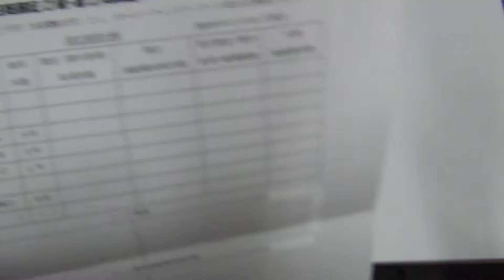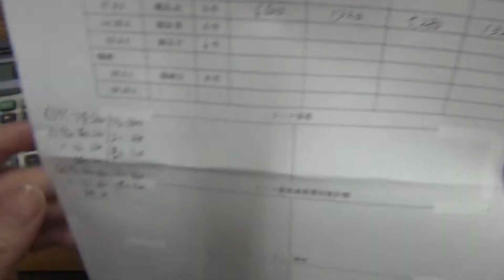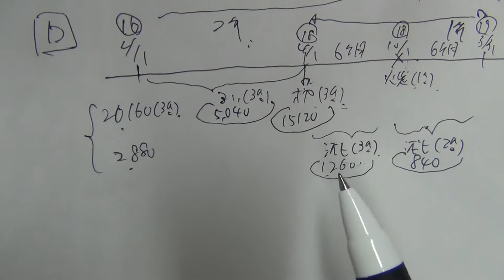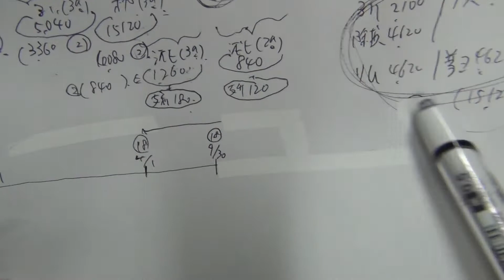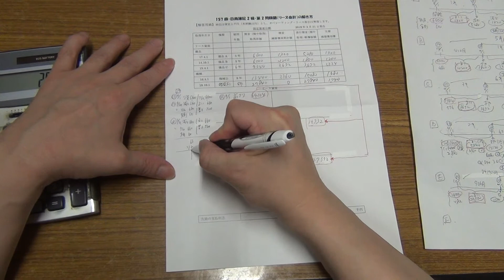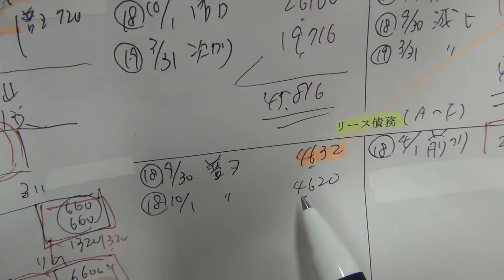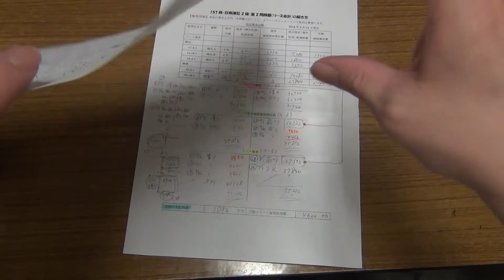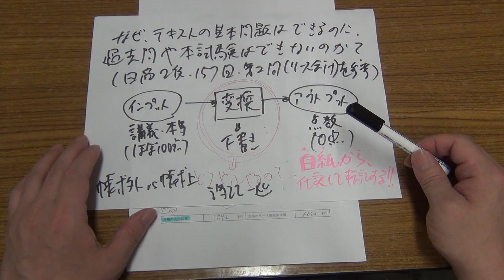【通信教育見本】腰を据えてじっくりみよう！第157回・日商簿記2級・第２問（リース会計）の解き方・考え方（テキストの基本問題は出来るのに、過去問や本試験になると出来なくなる理由とそれを打開する方法）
【簿記検定及びメンタル・トレーニングの体験入学講座】

☆人気動画
・基本的な領収書の書き方とは？

☆後藤充男プロフィール